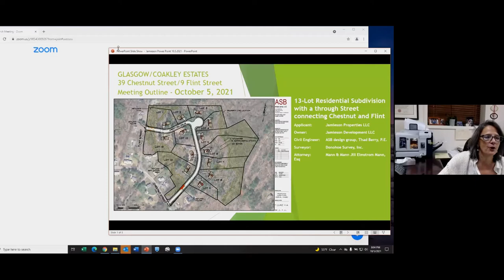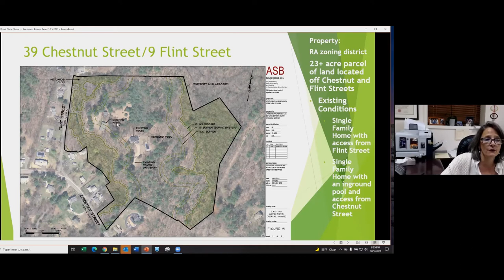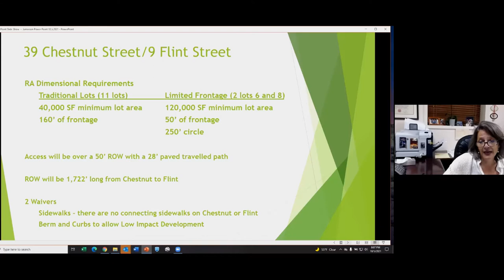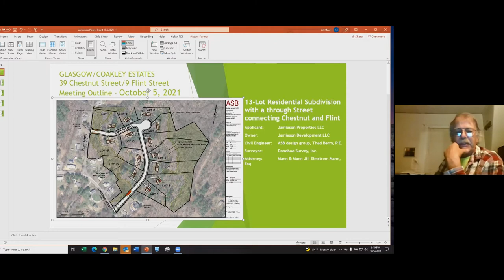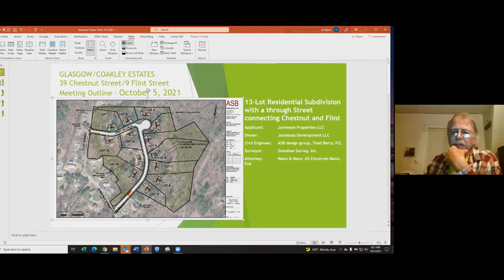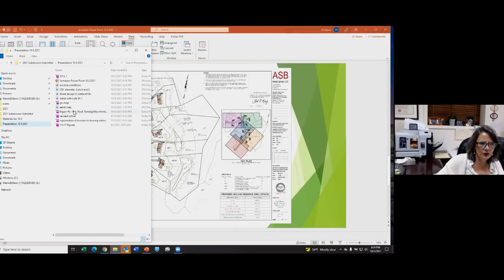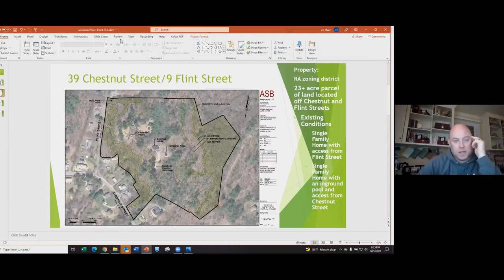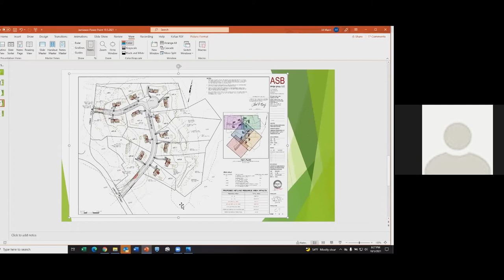North Reading Community Planning Commission Meeting 10/05/2021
The North Reading Community Planning Commission met virtually on Zoom on Tuesday, October 5th at 7:30pm.